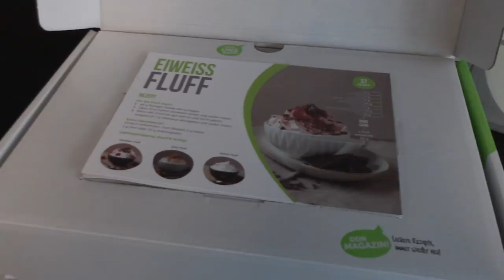Eiweiss Fluff Rezept, Sommerdessert nur 37 kcal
Das Sommerdessert 2018 mit nur 37 kcal ist Low Carb, Zuckerfrei und fluffig wie Sahne.

Rezept:
40g flüssiges Eiweiß steif schlagen
Dann 15g Erythrit dazu geben und weiter mixen
Zum Schluss noch 7g Fibersirup langsam dazugeben

Quelle: Pumperlgesund

►Sonstige Ausrüstung?